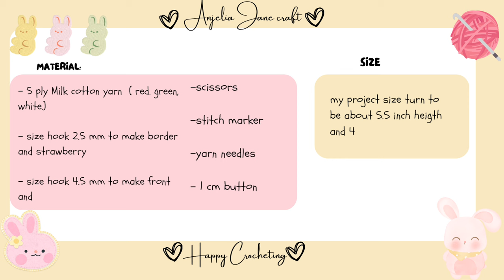🍓How to crochet photocard holder | With strawberry charm | cute and simple 🍓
Hello, everyone... im anjelia.. nice to meet you.. btw, im new in making tutorial.. so, if there a mistake, or you guys are having a hard time in following my tutorial just let me know okiee.. luv you guys🩷🐰

Abbreviations
ch ( chain )
Ch Sp ( Chain Space)
Inc ( increase stitch)
sk ( skip)
sl st ( slip stitch)
sts ( stitches)

Yarn details
strand : 5 ply
where i get my yarn : shopee

INTRO 0:00
MATERIALS USED: 0:22
FRONT PART 0:29
BACK PART: 6:45
OUTER BORDER 12:12
MAKING STRIP 16:11
STRAWBERRY BODY 17:41
LEAF 31:46
ASSEMBLE 35:14